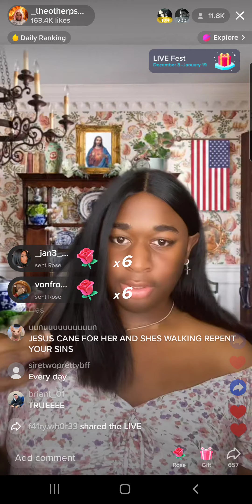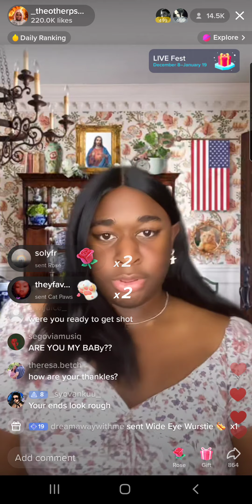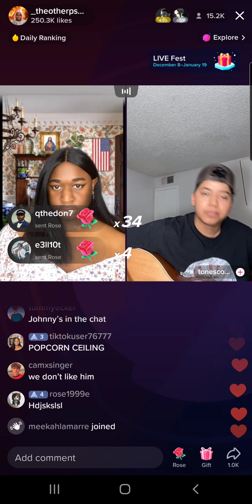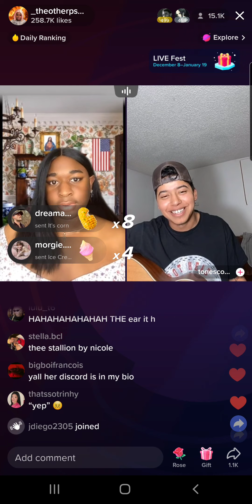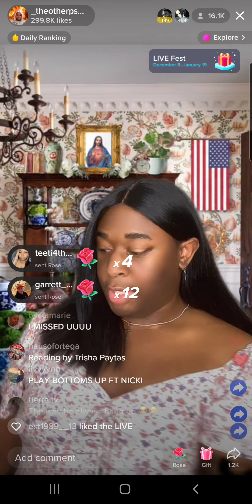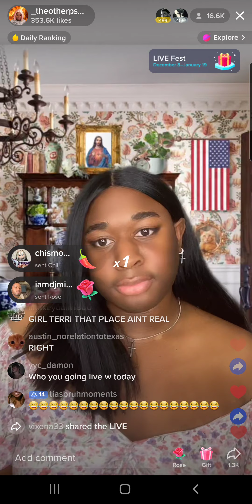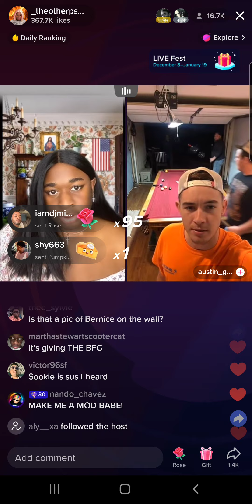Terri Joe (1/9/23) Part 1